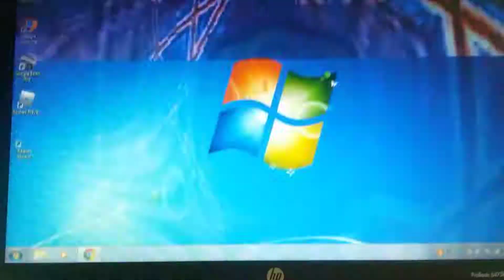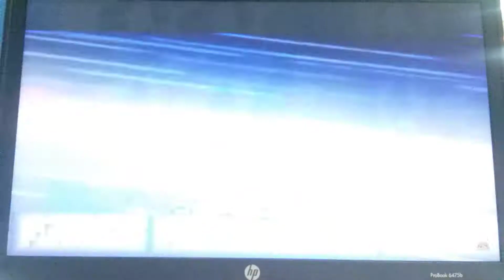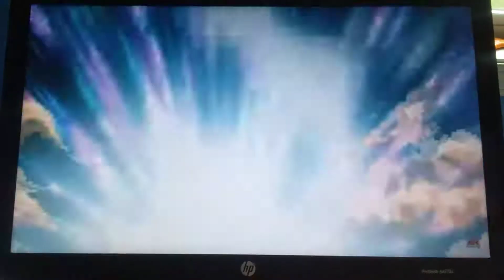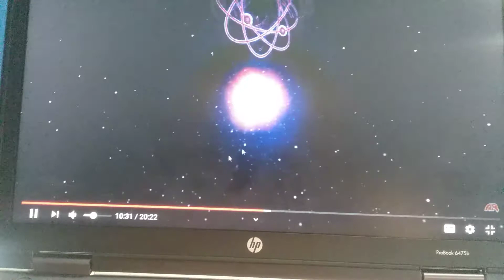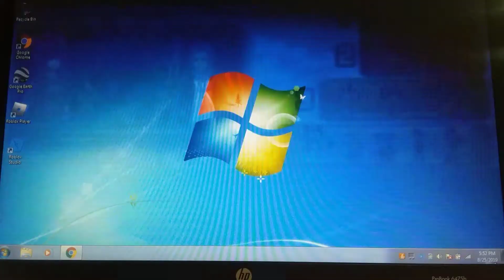Rewind Rumble Pokemon vs Digimon